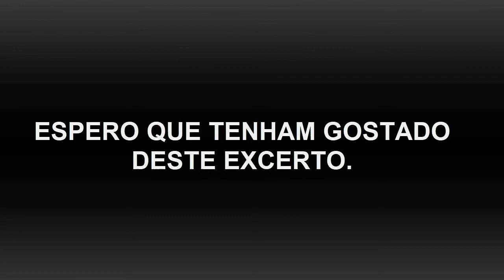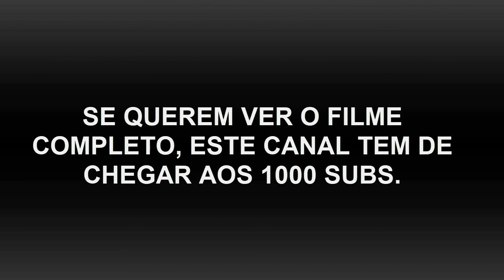Uma Aventura Assombrada (Um Filme de Dj.Tozé (TáGenial PT))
::::::::::::::::::::::::::::::::::::::LÊ A DESCRÇÃO::::::::::::::::::::::::::::::::::::::
Como prometi que quando o canal chegasse aos 200 Subs eu colocava uma parte de um filme que fiz.

Uma Aventura Assombrada é um capítulo do filme "A Casa-de-Banho Assombrada". O filme em si é de "Terror" e tem muita comédia.

★LIVE MONEY LOBBY DAY SEPTEMBER 19th★

★HOW TO JOIN THE LOBBY★

QUERES VER O TEU CANAL DIVULGADO EM UM DOS MEUS VIDEOS?
ENTÃO PASSA PELO FACEBOOK E MANDA O TEU LINK POR MENSAGEM PRIVADA. PREÇO DE DIVULGAÇÃO = 0€
Comentar o link num post da página ou postar o link a divulgação não será feita.

O uso de alguma destas imagem estão proibidas, o uso de qualquer uma delas o utilizador irá ter de responder a um processo judicial de acordo com as lei dos direitos de autor.

Para solicitarem a autorização para usar um dos meus videos, devem faze-lo através de mensagem privada no facebook citado em cima e seguir as minhas instruções.

Isto é válido também para os meus canais:
Dj.Tozé (Official)
TáGenial PT
djtoze silva
Voldemort PT

Todas as músicas sob os nomes Dj.Tozé, Mew2, Black Dark R, Dark Ocean e Lore of Mumu, estão proibidas de serem colocadas em qualquer outro canal ou plataforma sem a minha devida autorização.
Para obeterem a autorização para usar uma das músicas é favor de contactar–me pelo facebook.
Se pretender usar mais do que uma música, devem pedir–me um número de autorizações, por ex: (3 músicas – enviar 3 pedidos de autorização)

O uso das músicas produzidas por mim sob. qualquer um dos nomes dos meus projetos mencionados, sem a devida autorização será alvo de bloqueio permanente no YouTube.

Utilizadores autorizados:
Rádio Clube Penafiel